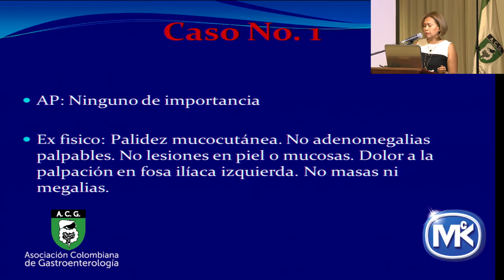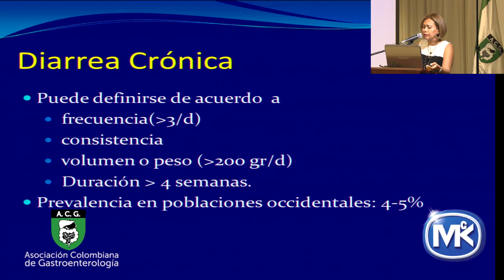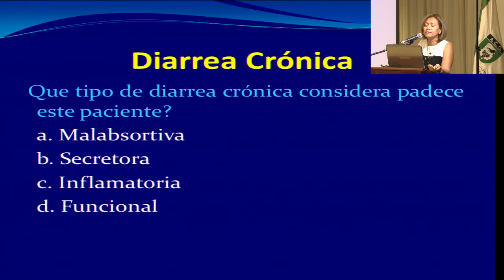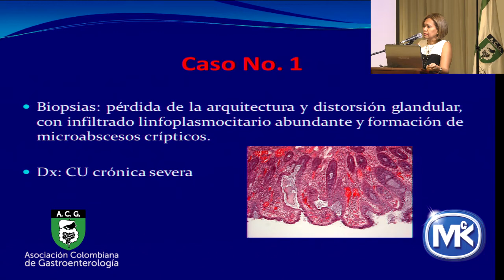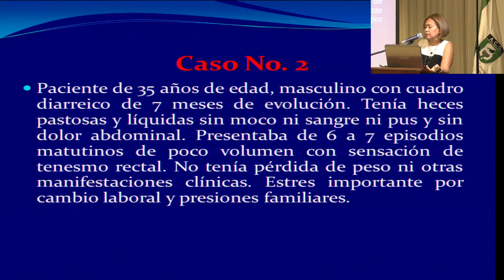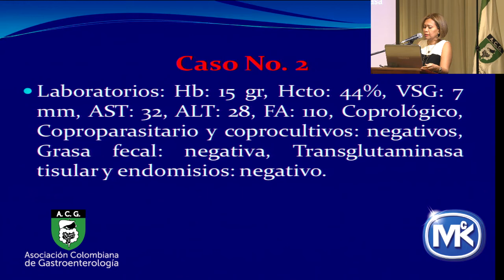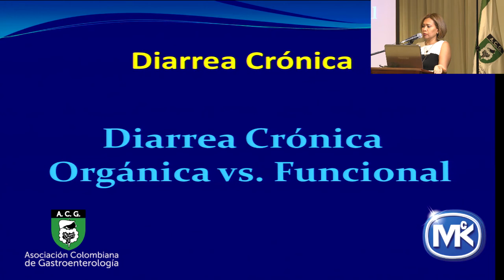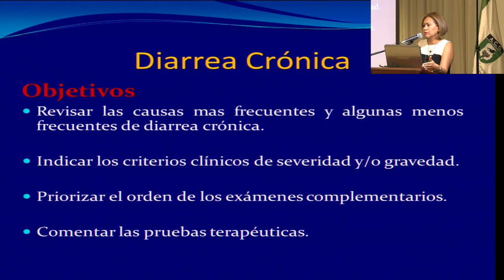Desafio Clínico Diarrea Crónica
Desafio Clínico Diarrea Crónica. Dra Gladys Pulgar